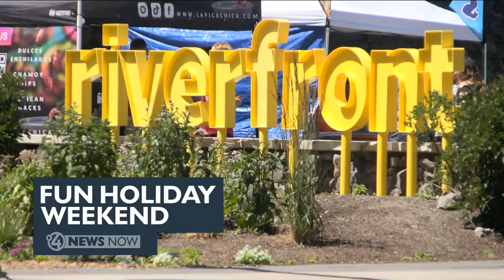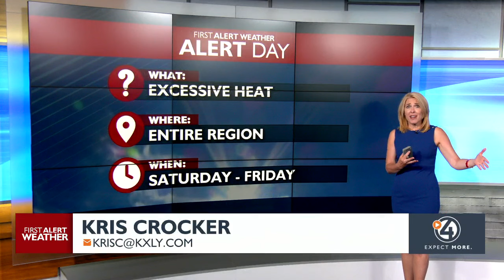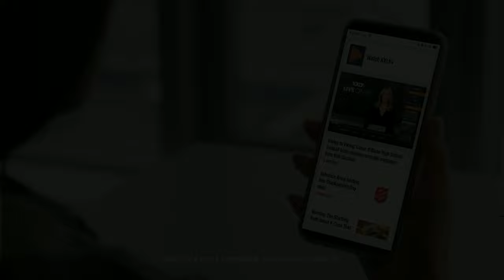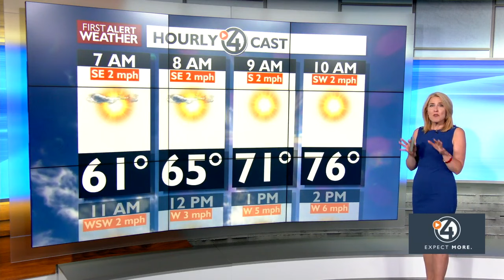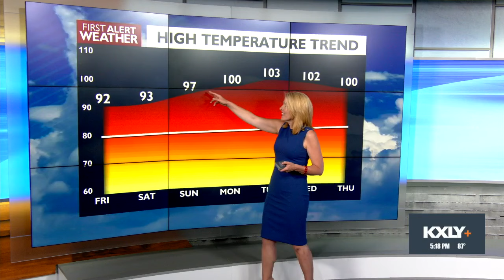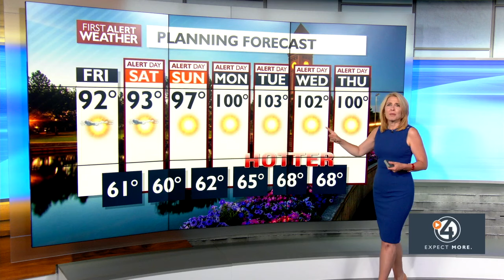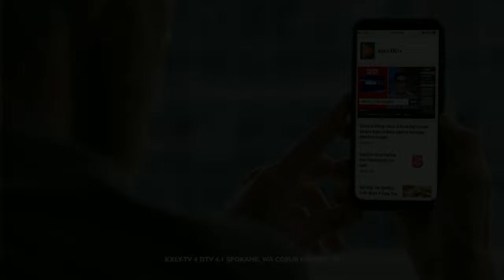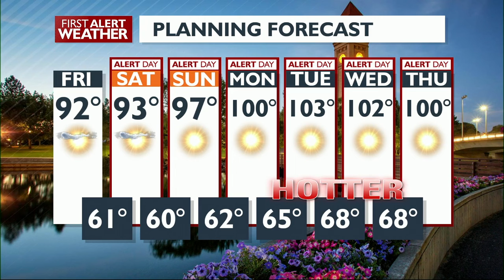WATCH: 4 News Now at 5 - July 4, 2024